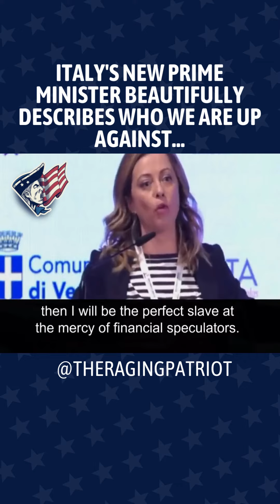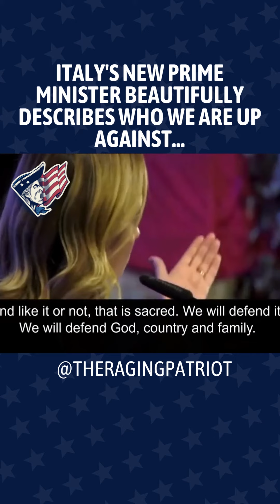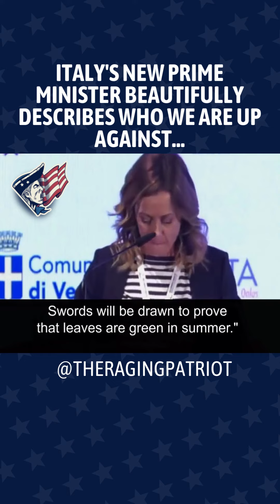Meet Italy's New Prime Minister: Globalists' Nightmare...